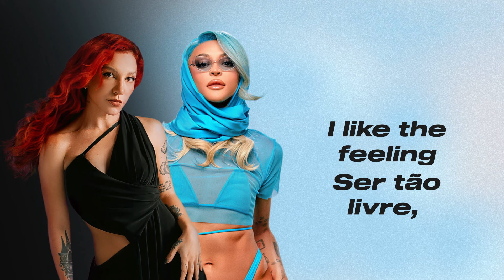Priscilla, Pabllo Vittar - 10/10 (Letra/Legenda)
Vem conferir o lyric vídeo de "10/10", do novo álbum PRISCILLA da @_apriscilla_, feat com a Pabllo Vittar! 💙 Tá demais! ✨

Letra:

Cadê? Cadê? Ca—
Ca-ca-cadê?
Cadê? Cadê?

​Ele é um dez
Mas ainda não superou a ex
Então vale seis
(Calma, calma, calma)
Um passo de cada vez
Se chegar no tête-à-tête
Talvez suba pra um sete
Mas de sete cai pra dois
Se me deixar pra depois

Cadê? Cadê? Ca—
Ca-ca-cadê?

Cadê? Cadê os 10/10, os fiéis
Que vem me comprando anéis?
Se eu for tua número um
Eu largo os outros dez

I like the feeling
Ser tão livre, sorte ou revés? (Sorte ou revés)
I'll keep just dancing, c'mon ladies
Mãos pra cima com seus coquetéis
(Ooh)
Ser tão livre, sorte ou revés? (Ladies)
Uuh, mãos pra cima com seus coquetéis!

Hey, hey
Cadê? Cadê?
Ca-cadê? Cadê?
Cadê? Cadê?
Cadê? Cadê?